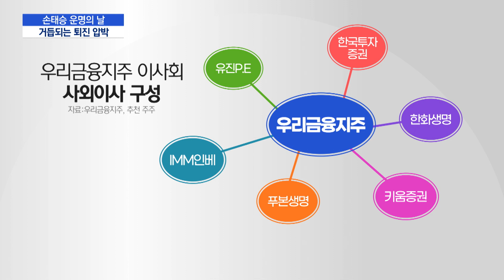우리금융 차기회장은?…이사회 장고 끝 결론 / 머니투데이방송 (뉴스)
01/04 MTN 핫라인 5

우리금융지주 이사회가 금융당국 중징계를 받은 손태승 회장의 거취를 논의했습니다. 우리금융 지배구조를 흔들 수 있는 사안인 만큼 관심이 집중돼 있는데요, 현장 취재기자 연결합니다. 조정현 기자, 우리금융 사외이사들이 회동을 가졌죠?